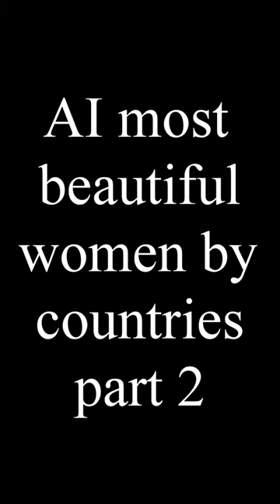AI most beautiful women in the world by countries part 2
Midjourney